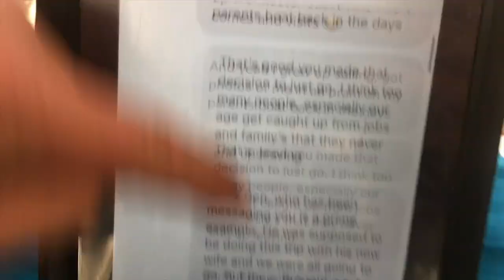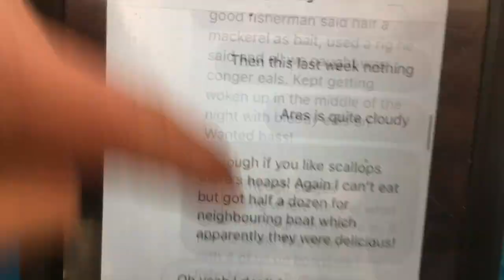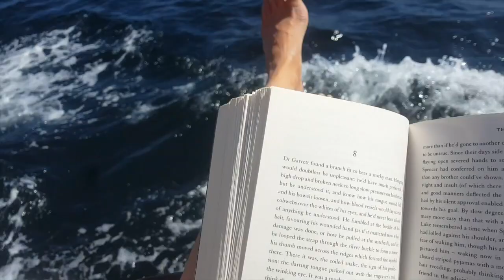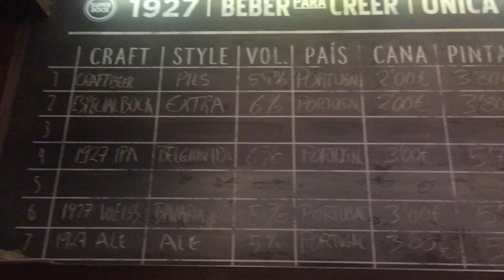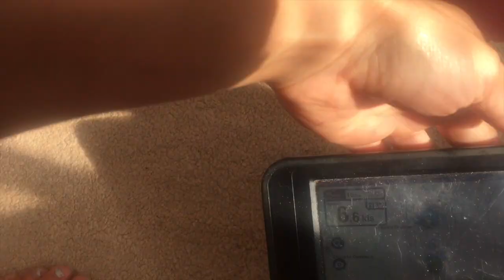A Free Infinity Pool! (Sailing with the Barefoot Boat Bums) Ep 12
What a week! We have sailed the biggest Rias so far, discovered one of the most beautiful natural sites we have ever seen, celebrated Lucie's Birthday and welcomed her parents on board as mega-helpful crew!

Become a Barefoot Boat Bum by buying some of our awesome merchandise!

Line us on Facebook! and Share the love!